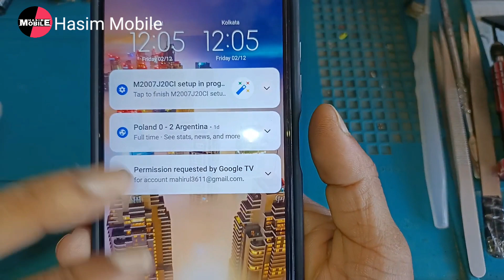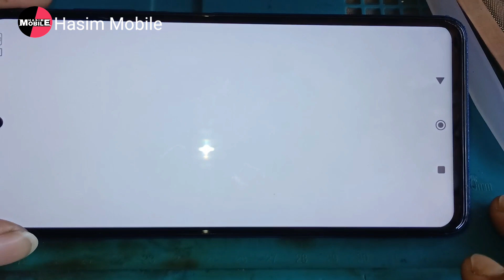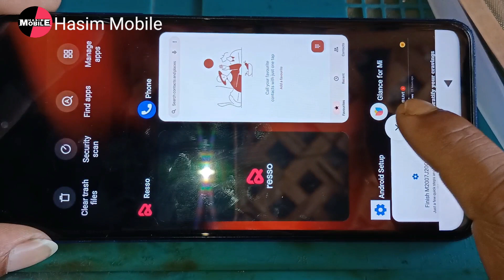Poco X3 Touch Not Working Solution, Hasim Mobile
How to Touch Problem Fix Poco X3
Hasim Mobile Tachnology